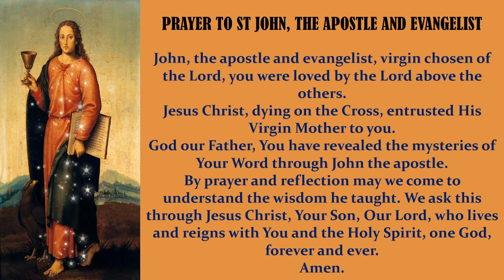PRAYER TO ST.JOHN THE APOSTLE AND EVANGELIST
St. John the Apostle, also called Saint John the Evangelist or Saint John the Divine, (flourished 1st century CE; Western feast day December 27; Eastern feast days May 8 and September 26), one of the Twelve Apostles of Jesus and traditionally believed to be the author of the three Letters of John, the Fourth Gospel, and possibly the Revelation to John in the New Testament. He played a leading role in the early church at Jerusalem.
John was the son of Zebedee, a Galilean fisherman, and Salome. John and his brother St. James were among the first disciples called by Jesus. In the Gospel According to Mark he is always mentioned after James and was no doubt the younger brother. His mother was among those women who ministered to the circle of disciples. James and John were called Boanerges, or “sons of thunder,” by Jesus, perhaps because of some character trait such as the zeal exemplified in Mark 9:38 and Luke 9:54, when John and James wanted to call down fire from heaven to punish the Samaritan towns that did not accept Jesus. John and his brother, together with St. Peter, formed an inner nucleus of intimate disciples. In the Fourth Gospel, ascribed by early tradition to John and known formally as the Gospel According to John, the sons of Zebedee are mentioned only once, as being at the shores of the Sea of Tiberias when the risen Lord appeared. Whether the “disciple whom Jesus loved” (who is never named) mentioned in this Gospel is to be identified with John (also not named) is not clear from the text.